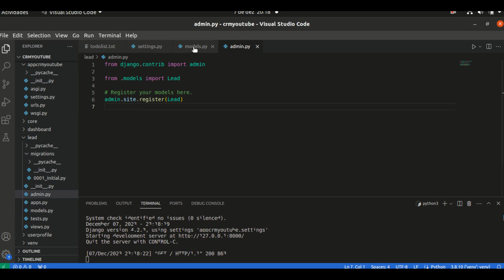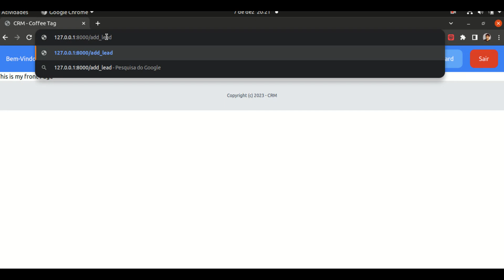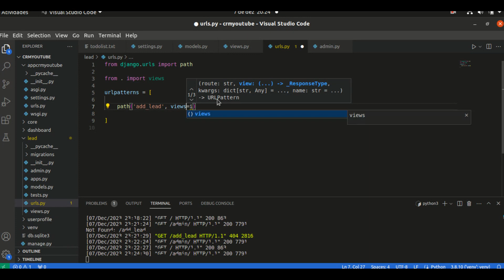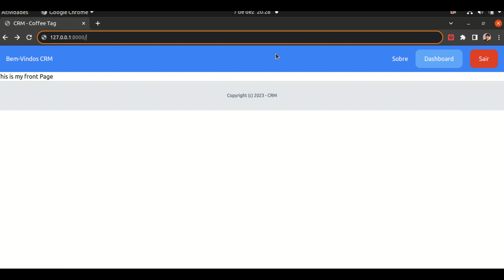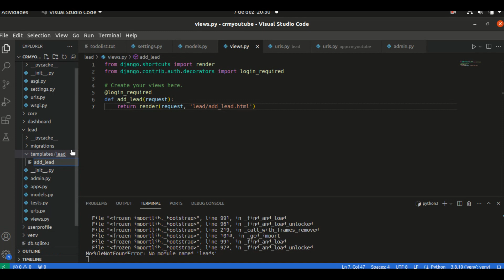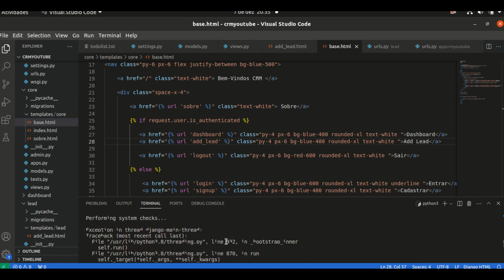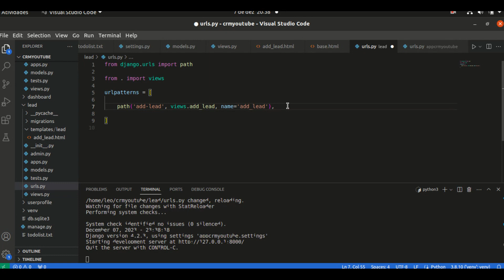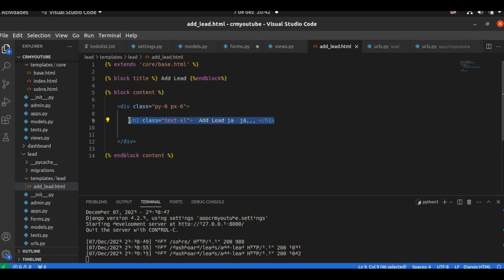CRM com Django, como criar um CRM com Python 04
PIX para quem quer ajudar o Canal:
Leonardo Lourenco

Nesta vídeo aula iremos o Form e Template para cadastrar os nossos Leads.